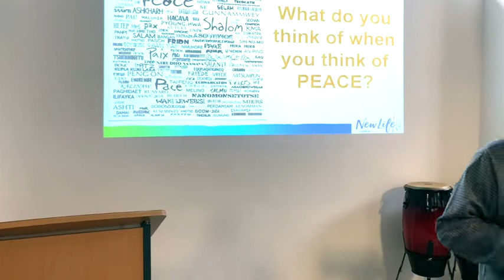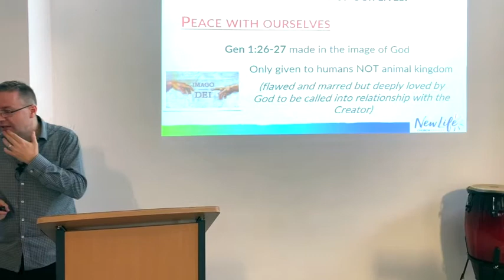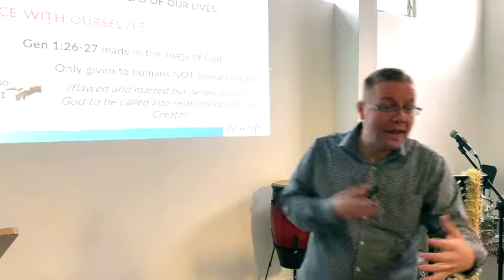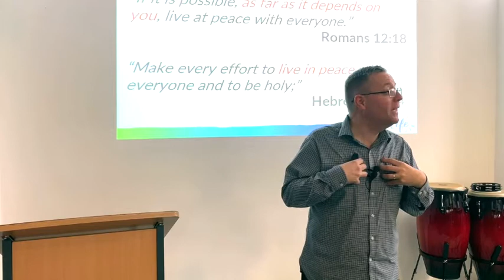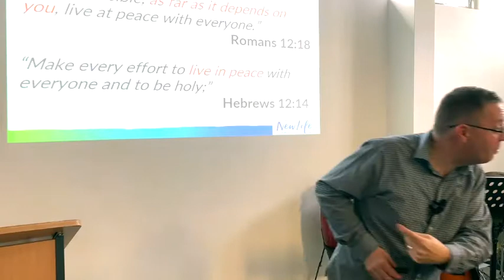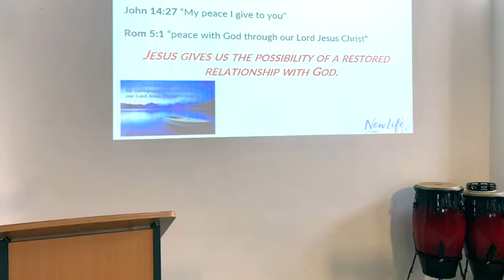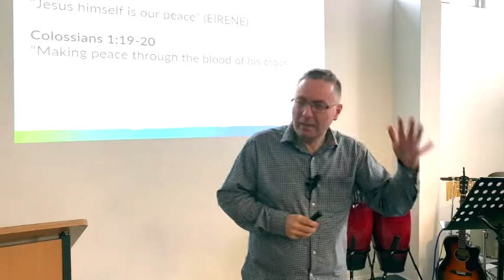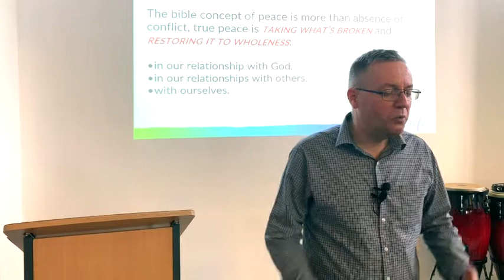Peace - Message at New Life Church 8th Dec 2019